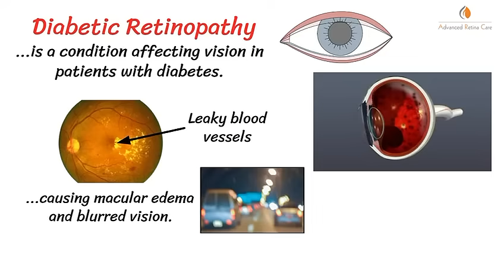Diabetic Retinopathy explained in One Minute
This video explains in brief what diabetic retinopathy is about, what the symptoms and treatment are.